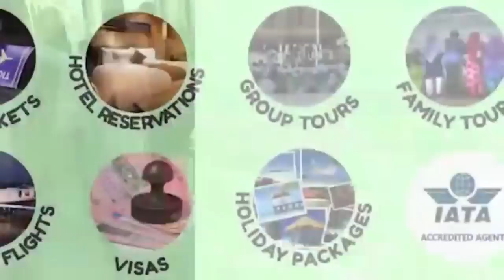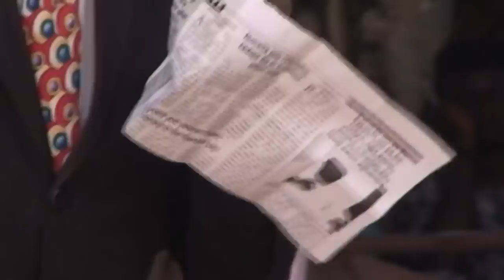Questions & Answers on Salvation at Government Technical College Osogbo (Part 2)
Zenith Bank
ACADIP PROPOSED UNI. PROJ.